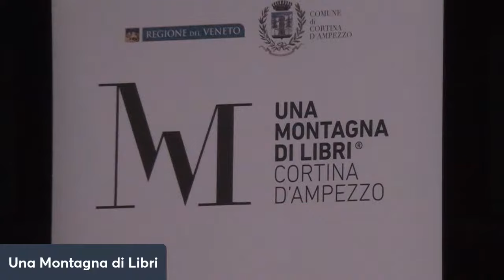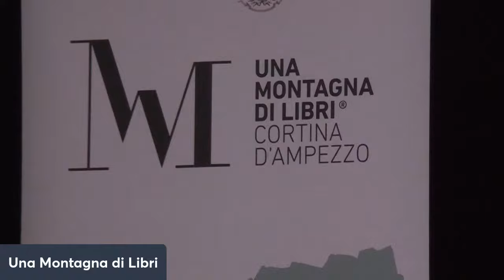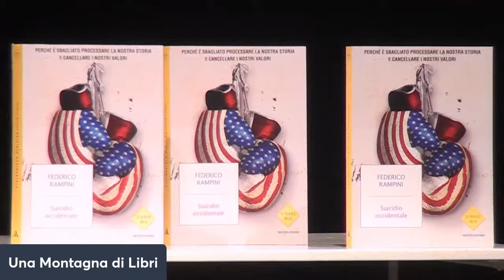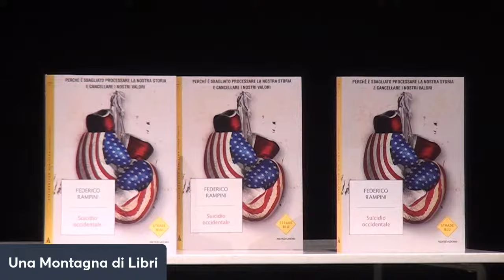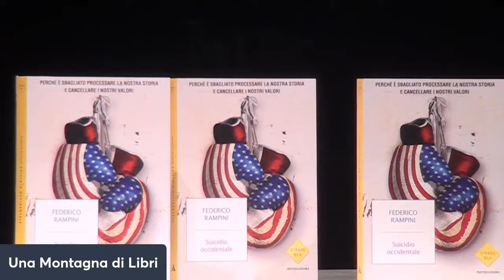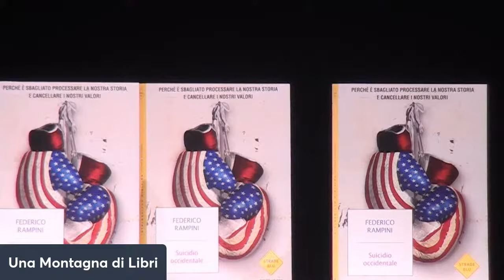Suicidio Occidentale. Incontro con Federico Rampini.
Suicidio Occidentale. Perchè è sbagliato processare la nostra storia. Federico Rampini a Una Montagna di Libri.